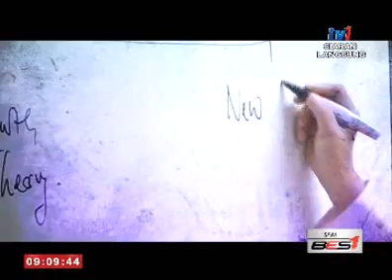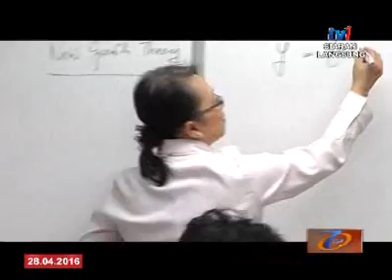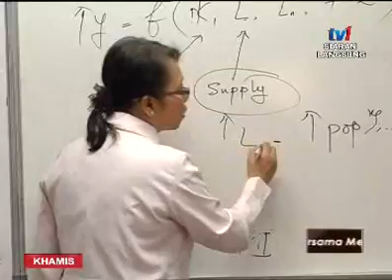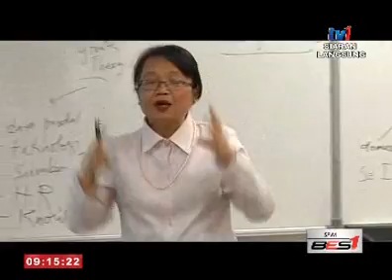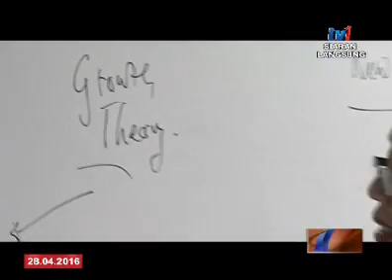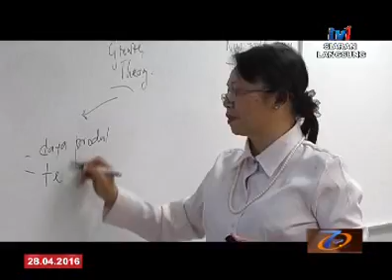SPM - KAMEK ANAK SARAWAK: PROF MADYA DR MADELINE BERMA [28 APRIL 2016]